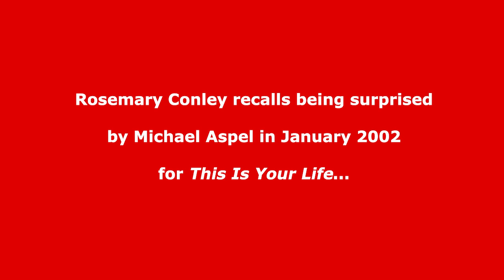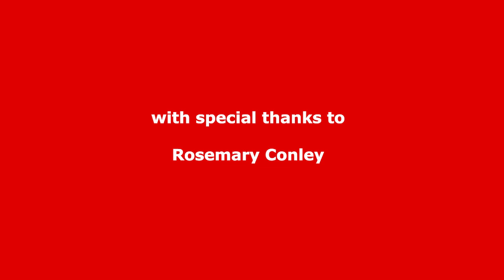Rosemary Conley recalls This Is Your Life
Rosemary Conley was surprised by Michael Aspel in January 2002 for the television programme This Is Your Life.

In an exclusive interview for the BigRedBook website recorded in April 2024, Rosemary Conley recalls her memories of appearing on the programme.

💻 Find out the full details of this edition of This Is Your Life